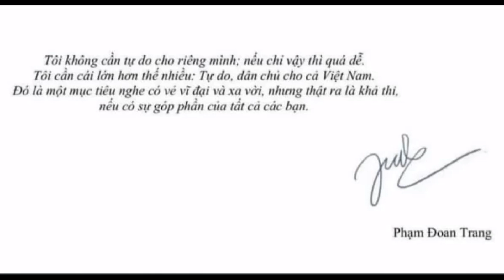Phạm Đoan Trang Là Ai- Trang Đã Nói Gì